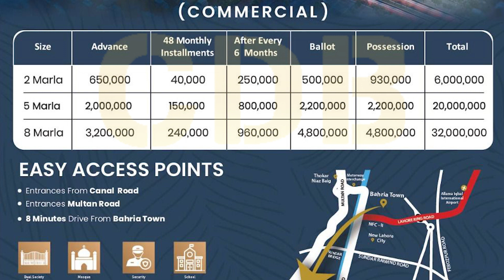Victoria City Lahore I Good News I First Balloting Event I Map Reveled I May 2023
Victoria City Lahore is a project of Sheranwala Developer Lahore. Sheranwala Group launched at the prime location of Main Canal Road and Multan Road Lahore. It’s a modernly strategic, high-standard scheme that presents everyone with heart-winning living and advanced investments opportunities.

Why Invest In Victoria City?

Designed and will be established by the Sheranwala Developer, Victoria City features world-class facilities. Starting from the contemporary structure, progressive design, architecture, and the best living location, it is one in all bundles. Announced with a very exciting deal of residential and commercial plots, you can definitely book plots in Victoria City with your own budget.

Victoria City Lahore is an outstanding addition to the scene of Lahore. Adding new features and grace to the Lahore real estate industry. Having all the modern features. It’s a suggested place for investments in easy installments. Victoria City Payment Plan reasonable to Pre-Launch.

↪ District One
↪ Lahore Smart City
↪ Lake City
↪ Al-Kabir Town
↪ Alnoor Orchard
↪ New Lahore City
↪ Zaitoon City
↪ BEMC

Lake City Lahore Phase 2 Bella Verde | 5 Marla Plots On Installments | Best Video | April 2023

Etihad Town Phase 1 New Deal | Why To Buy? | Top 5 Features | 16 April 2023 | Best Video